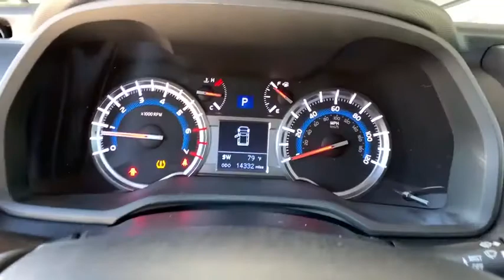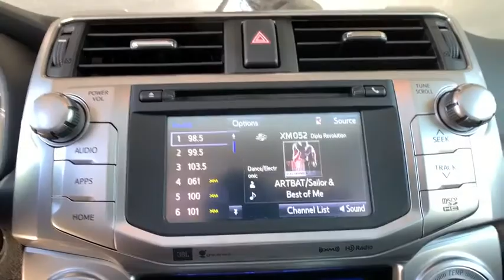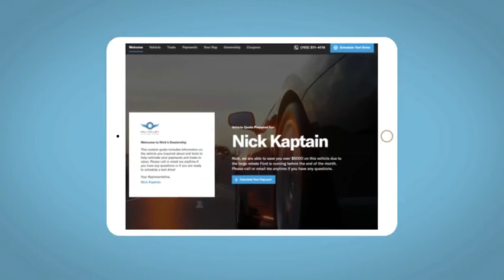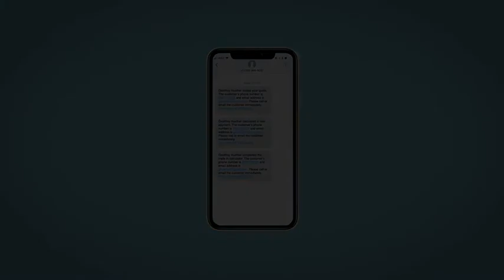2019 Toyota 4Runner Denver, Lakewood, Wheat Ridge, Englewood, Littleton, CO L3314A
Midnight Black Metallic Used 2019 Toyota 4Runner available in Denver, Colorado at Medved Chevrolet Cadillac. Servicing the Lakewood, Wheat Ridge, Englewood, Littleton, CO area.

11001 West I-70 Frontage Road N

2019 Toyota 4Runner Odometer is 3403 miles below market average! Clean CARFAX. CARFAX One-Owner. Clean Carfax One Owner!, 4D Sport Utility, 4.0L V6 SMPI DOHC, 4WD, Black, 9, Auto-Dimming Rear-View Mirror, Body Color Heated Mirrors, Garage Door Opener, Limited Package, Moonroof w/Tilt Up & Slide, Right & Left Individual Air Conditioner, Silver Roof Rails. This 2019 Toyota 4Runner is located at the Medved Autoplex in Wheat Ridge. Medved gives you the MAX! Medved guarantees the MAXIMUM trade allowance for your trade! Price is after 3500.00 Push, Pull and Drag. All prices include $699 Dealer Handling Fee. Price does not include title or tax. Certified Pre-owned vehicles do not qualify for Push Pull and Drag. See Dealer for Details.
AM/FM radio: SiriusXM,CD player,Air Conditioning,Rear window defroster,Power driver seat,Power steering,Power windows,Remote keyless entry,Steering wheel mounted audio controls,Speed-sensing steering,Traction control,4-Wheel Disc Brakes,ABS brakes,Anti-whiplash front head restraints,Dual front impact airbags,Dual front side impact airbags,Emergency communication system: Safety Connect,Front anti-roll bar,Front wheel independent suspension,Knee airbag,Low tire pressure warning,Occupant sensing airbag,Overhead airbag,Rear anti-roll bar,Brake assist,Electronic Stability Control,Exterior Parking Camera Rear,Front fog lights,Panic alarm,Security system,Speed control,Bumpers: body-color,Heated door mirrors,Power door mirrors,Spoiler,Driver door bin,Driver vanity mirror,Front reading lights,Illuminated entry,Leather Shift Knob,Outside temperature display,Overhead console,Passenger vanity mirror,Rear seat center armrest,Tachometer,Telescoping steering wheel,Tilt steering wheel,Trip computer,Front Bucket Seats,Front Center Armrest,Split folding rear seat,Passenger door bin,Alloy wheels,Rear window wiper,Variably intermittent wipers,3.727 Axle Ratio